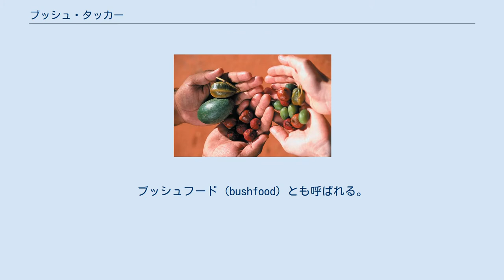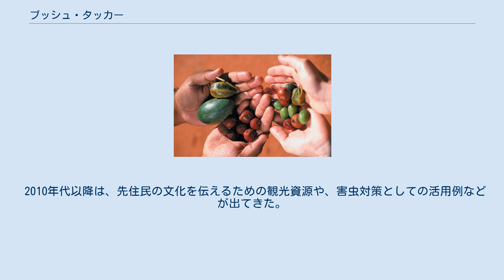ブッシュ・タッカー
ブッシュ・タッカーの例 ブッシュ・タッカー（英語: bush tucker）とは、オーストラリアの先住民族アボリジニに伝統的に利用されてきた同国原産の動植物のことを指す。
ブッシュフード (bushfood) とも呼ばれる。
 最近では「アウトバックで手に入る食物」という意味にも発展している。
 同国で採取できる植物はビタミンやミネラルが豊富であり、たとえばツルナ（ワリガルグリーンズ）はビタミンCが豊富であり、18世紀後半に豪州を訪れたジェームズ・クックに同行していた船員の壊血病の改善にも役立った。
 植物はそのまま食される一方、カンガルーやエミューといった動物の肉は脂肪分が少ないため、ユーカリの樹皮で包んで柔らかくしてから焼いていた。
 1970年代、アボリジニ以外のオーストラリア人の間でブッシュ・タッカーの利用が注目され、一部の動植物の商業利用が始まった。
 1980年代に入ると南オーストラリア州において食用としてのカンガルー肉の販売が合法化。
また、専門家によってブッシュ・タッカーには非常に栄養価の高いものがあると評価された。
 80年代半ば、シドニーのいくつかのレストランがブッシュ・タッカー食材を利用した本格的な料理を提供するようになる。
スパイスとしての一般的な普及も進んだ。
 2010年代以降は、先住民の文化を伝えるための観光資源や、害虫対策としての活用例などが出てきた。
 また、これらの活用例においては、レモンマートルをハーブティーにするなど、現代風のブッシュ・タッカー料理も考案された。
 フィンガー・ライムはプチプチした食感から「森のキャビア」と呼ばれている。
 オーストラリア原産のオオトカゲ